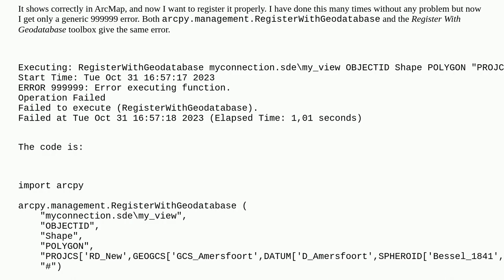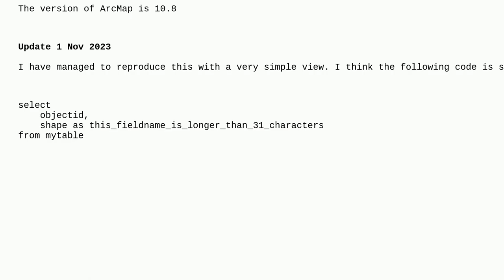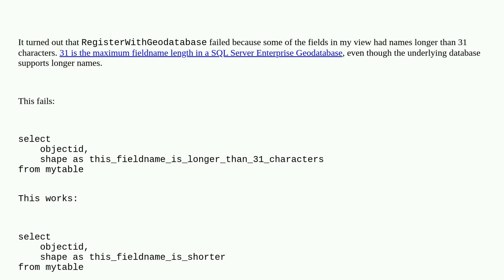Gis: Register a view in ArcGIS returns error 999999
Register a view in ArcGIS returns error 999999

A special thanks goes out to the awesome community

  sql-view arcmap error-999999 enterprise-geodatabase sql-server